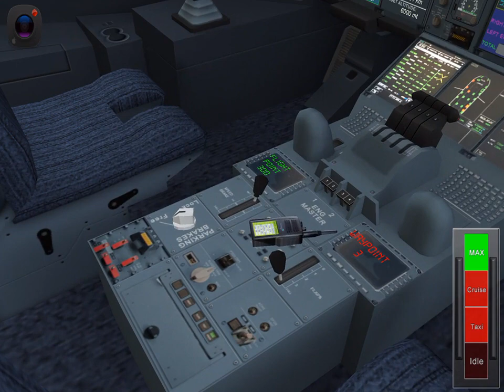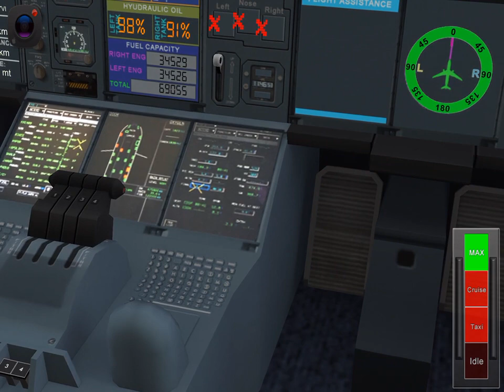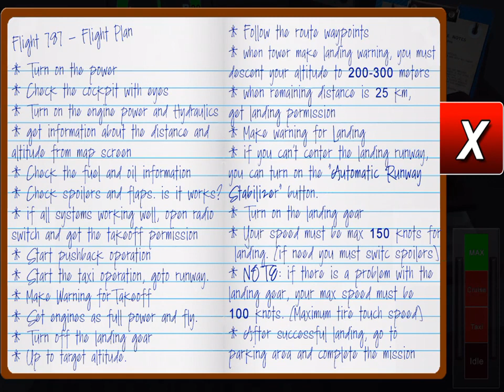Flight 787 Morocco co pilot view | Julian Briffa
Flight 787 Morocco co pilot view
Video recorded with Everyplay. Download Flight 787 Anadolu on the App Store